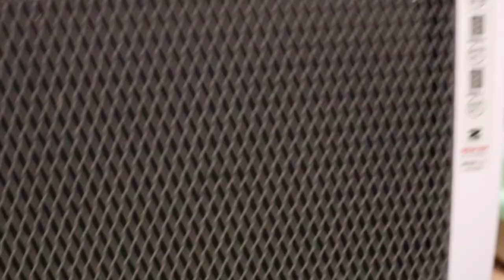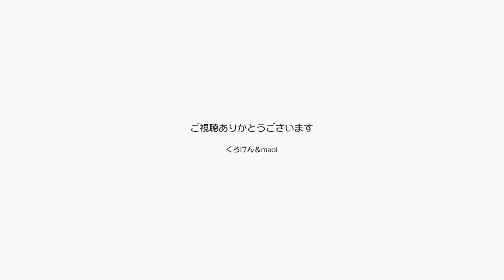本当にジャンくんの膀胱炎は留守番が原因なのか？【Jean & Pont 3087】2023/1/7 保護猫ジャンけんポン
特発性膀胱炎という病名が確定していて、その意味は「原因不明」というなんとも悩ましい状況で、主にストれるがそれに当たるのではと考えて、我が家でストレスになるとすればパパママが同時に出掛ける留守番がそれかもと判断したのは主観的な目線なのですが、客観的な要因は見つからないのです。
ジャンくんが人間の言葉を話せたら何かヒントがもらえると思うのですが、あの悲痛に感じる「寂し鳴き」の声を聞くとパパママが順番にご飯を食べて順番にお風呂に入り、できるだけどちらかが部屋に残ってどうしても２人で出かけなければならない時には２人の声と歌を録音したものを流す。
病院からは特発性膀胱炎用のご飯を買って食べさせていますが、これで治るとは限らないのです。